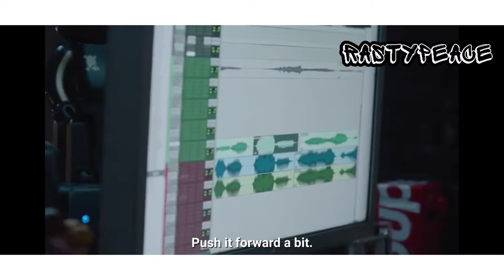BlackPink | Light Up The Sky | Part 3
Blackpink: Light Up the Sky is a 2020 documentary film directed by Caroline Suh, that tells the story of South Korean girl group Blackpink as bandmates and as individuals, and details their rise to fame. Wikipedia

Director: Caroline Suh

Producer: Dave Sirulnick

Music composed by: Blackpink, Aska Matsumiya

Production companies: YG Entertainment, RadicalMedia

Genres

Documentary Films, Music & Concert Documentaries, Social & Cultural Docs, Biographical Documentaries, Music & Musicals

This movie is...

Intimate, Heartfelt, Inspiring, Exciting

Audio

English - Audio Description, English [Original], English - Audio Description, English [Original]

Subtitles

Arabic, English

Cast